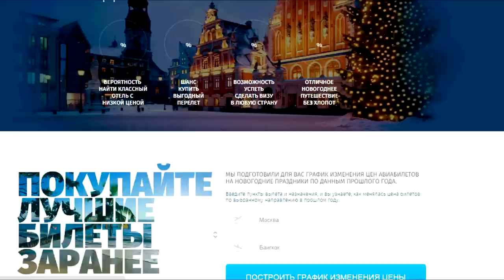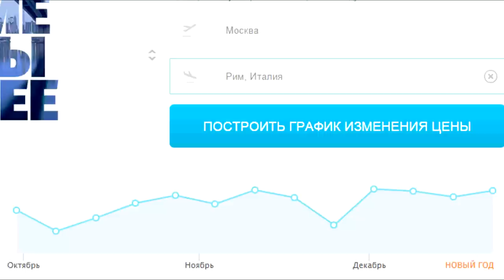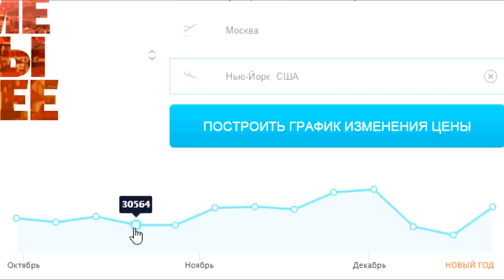Советы путешественникам #1 ★ Когда покупать новогодние билеты на самолёт?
Когда покупать билеты на Новый Год? Когда лучше купить дешёвый билет? Такими вопросами задаются многие. Найти дешёвые авиабилеты очень легко, достаточно воспользоваться поисковиком Aviasales

Aviasales создали полезный счётчик который показывает прошлогоднюю статистику колебания цен на билеты с вылетами от 25 декабря по 10 января. Достаточно ввести город вылета и прилёта, получить график и найти дешёвые билеты на новый год.